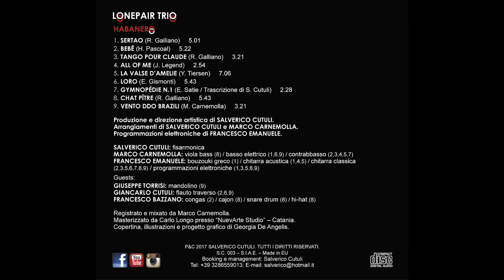LONEPAIR TRIO - Vento ddo Brazili (M. Carnemolla)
Tratto dal disco "HABANERO" prodotto e diretto da Salverico Cutuli (2017).
Musica di Marco Carnemolla.
Arrangiamento di Marco Carnemolla e Salverico Cutuli.
Programmazione elettronica di Francesco Emanuele.

LONEPAIR TRIO con:
SALVERICO CUTULI - fisarmonica
MARCO CARNEMOLLA - basso elettrico
FRANCESCO EMANUELE - chitarra classica, programmazione elettronica

Guests:
GIUSEPPE TORRISI - mandolino
GIANCARLO CUTULI - flauto traverso

Registrato e mixato da Marco Carnemolla.
Masterizzato da Carlo Longo presso "NuevArte Studio" - Catania.
Progetto grafico di Georgia De Angelis.

Montaggio di Simona Cannì.